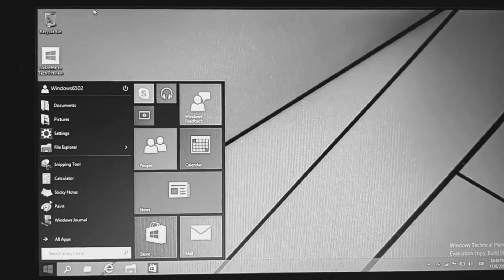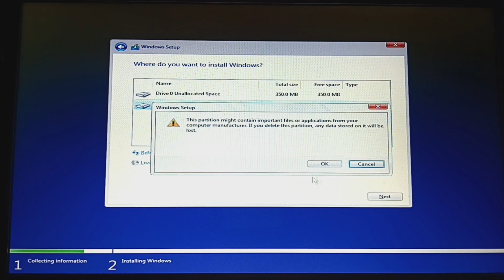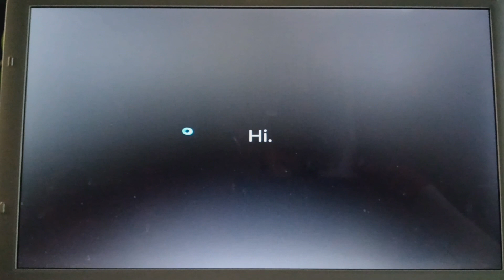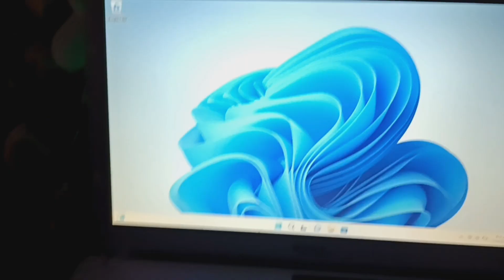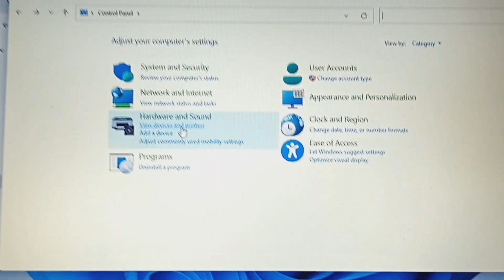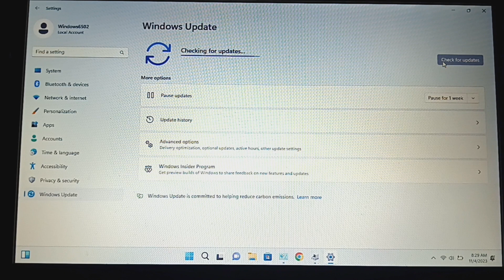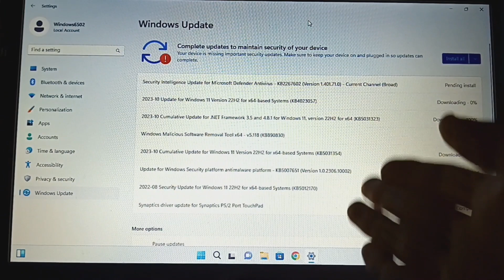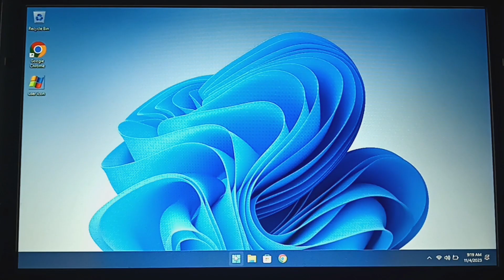Installing Windows 11 on a Windows 7 era laptop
Please go to this